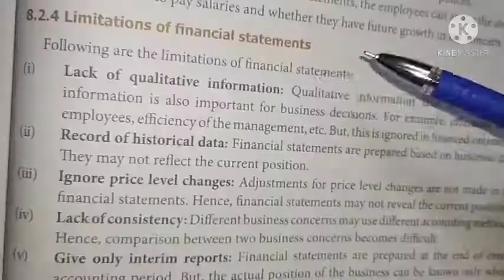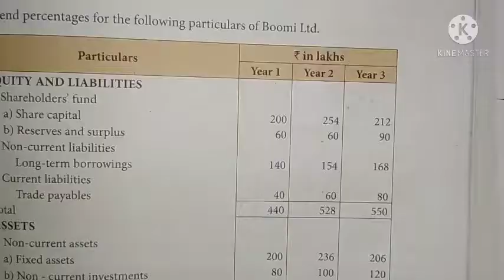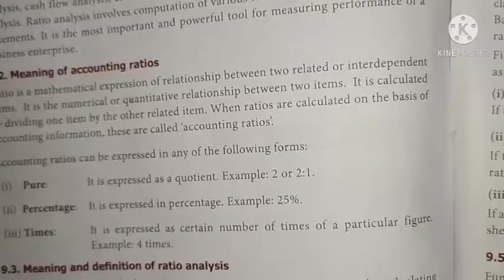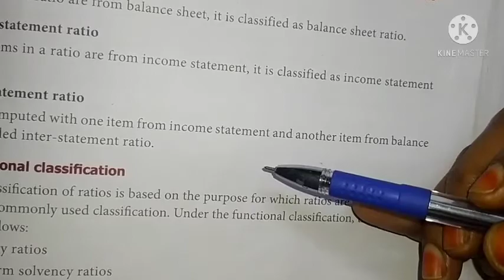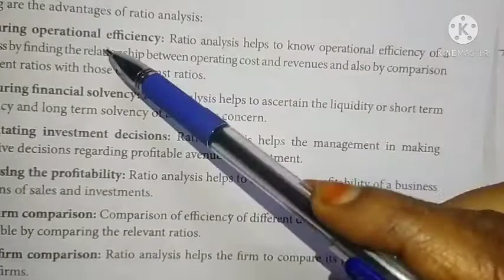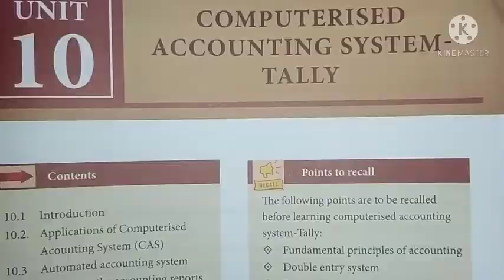12th Accountancy || New Reduced Syllabus || Units - 8,9 & 10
This video explains the new reduced syllabus of unit 8,9 and 10 in 12th accountancy.